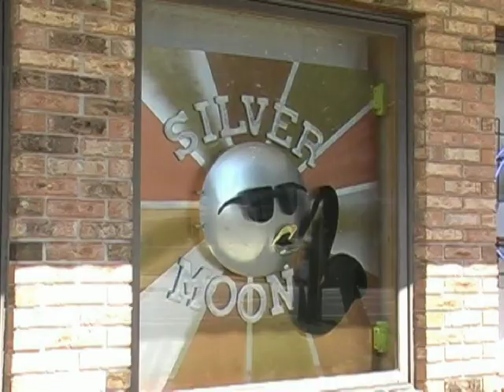UZ Top 10 Webisode 01-07-11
A weekly Special Report Countdown of the Top 10 UZ Music Videos.